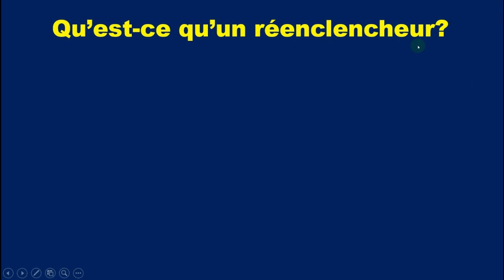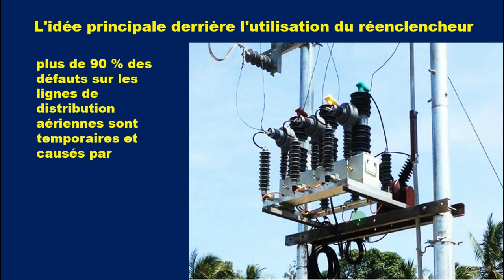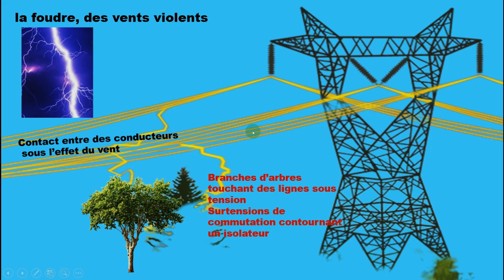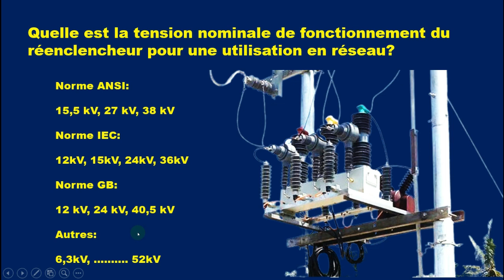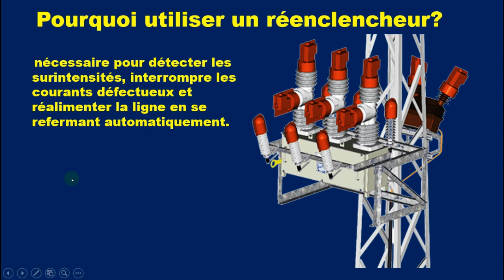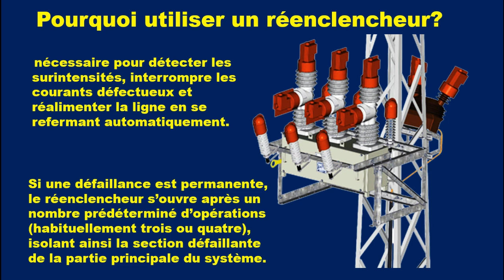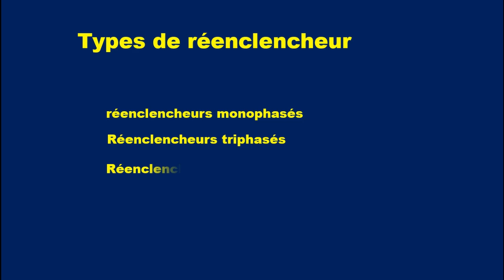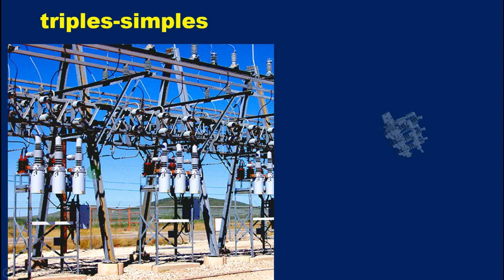Disjoncteur réenclencher MT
un réenclencheur teste automatiquement la ligne électrique pour déterminer si le problème a disparu. Si le problème n’était que temporaire, alors le réenclencheur se réinitialise automatiquement et rétablit l’alimentation électrique.

Le réenclencheur est un dispositif automatique autocontrôlé et autonome utilisé par les compagnies d'électricité pour couper l'alimentation lorsqu'un défaut de court-circuit est détecté sur les lignes de distribution

Si le défaut n'est pas effacé, le réenclencheur ouvrira le circuit et réessayera une autre opération de fermeture. Ces opérations de fermeture sont communément appelées "coups" de réenclenchement .

Les réenclencher permettent aux fournisseurs d’électricité de faire des économies de temps et d’argent, puisqu’ils permettent de rétablir automatiquement l’électricité après une ou deux fluctuations.

Le réenclencher détecte le problème et coupe automatiquement l’électricité.
Un instant plus tard  le réenclencher rétablit l’alimentation
mais si le problème est toujours présent, il la coupe de nouveau
Si le problème est toujours présent après trois tentatives, le réenclencher est programmé pour tenir compte du problème permanent et il reste éteint

Une équipe du fournisseur d’électricité doit alors corriger le problème sur la ligne et réinitialiser le réenclencher pour rétablir l’alimentation.
Protection de moyenne tension
Réenclenchement automatique
Appareillage de distribution
Disjoncteur de coupure
Protection contre les surintensités
Protection contre les courts-circuits
Coordination de protection
Temps de réenclenchement
Réglage du réenclenchement
Alimentation électrique fiable
Sélectivité des protections
Automatisation de la distribution
Système de commande et de contrôle
Surveillance à distance
Détection des défauts
Maintenance du disjoncteur
Sécurité électrique
Fiabilité du réseau électrique
Normes de sécurité MT
تتيح إعادة ضبطها لشركات الكهرباء توفير الوقت والمال ، حيث إنها تعيد الكهرباء تلقائيًا بعد تقلب واحد أو تقلبين.
تكتشف عملية إعادة الضبط المشكلة وتقطع الكهرباء تلقائيًا.
بعد لحظات من إعادة الضبط يعيد القوة
ولكن إذا كانت المشكلة لا تزال موجودة ، فإنها تقطعها مرة أخرى
إذا استمرت المشكلة بعد ثلاث محاولات ، تتم برمجة إعادة التعيين لمراعاة المشكلة الدائمة وتظل متوقفة

يجب على فريق من مزود الكهرباء بعد ذلك تصحيح المشكلة على الخط وإعادة ضبط إعادة التعيين لاستعادة الطاقة.
حماية الجهد المتوسط
إعادة الإغلاق التلقائي
جهاز التوزيع
قطع قاطع الدائرة
حماية التيار الزائد
حماية ماس كهربائى
تنسيق الحماية
إعادة إغلاق الوقت
إعادة إغلاق الإعداد
مصدر طاقة موثوق
انتقائية الحماية
أتمتة التوزيع
نظام القيادة والتحكم
مراقبة عن بعد
كشف الخلل
صيانة قاطع الدائرة
السلامة الكهربائية
موثوقية الشبكة الكهربائية
معايير السلامة متوسطة الجهد